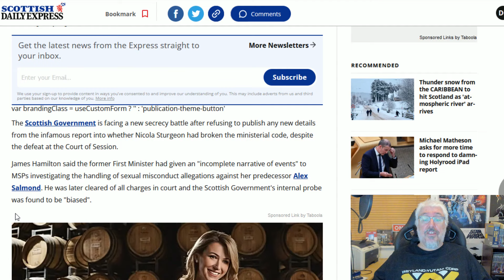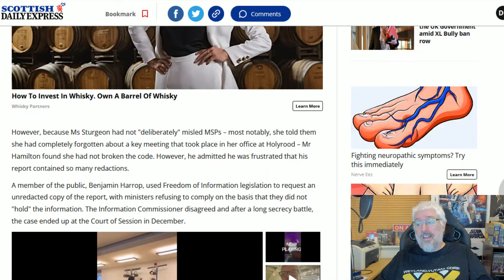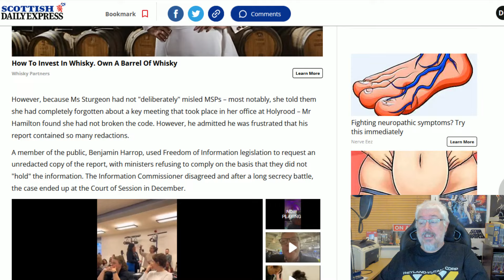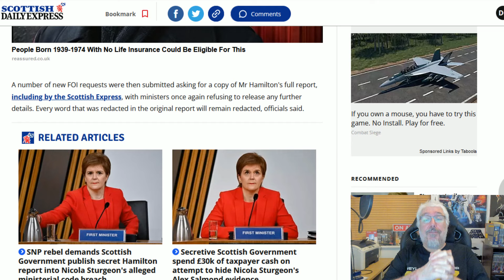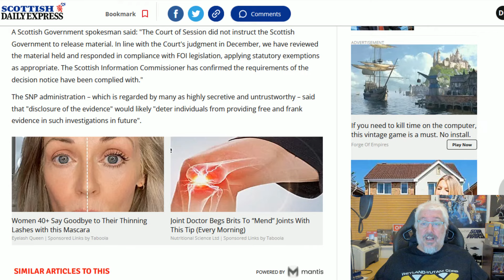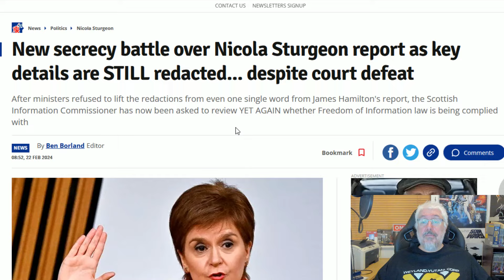Hamilton Report Still Redacted Despite Court Order!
It is starting to look like contempt of court charges may be needed for the Hamilton Report to be released!